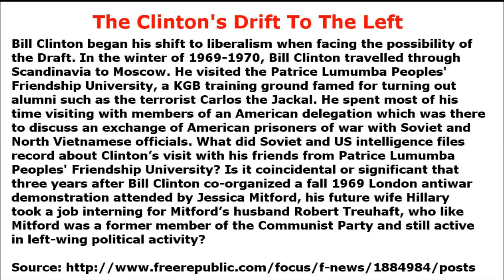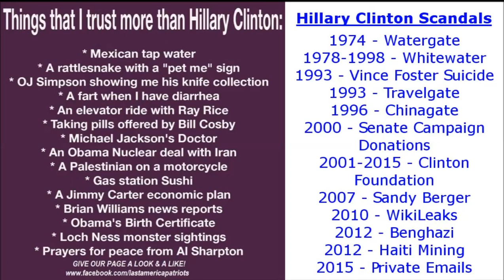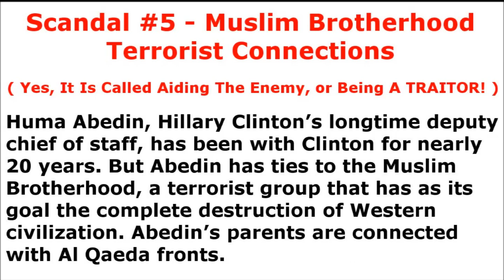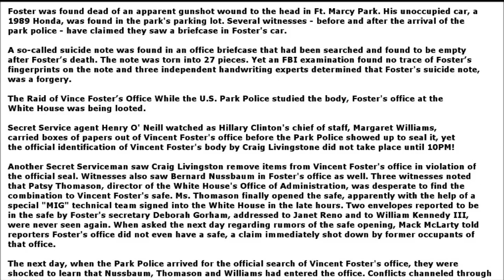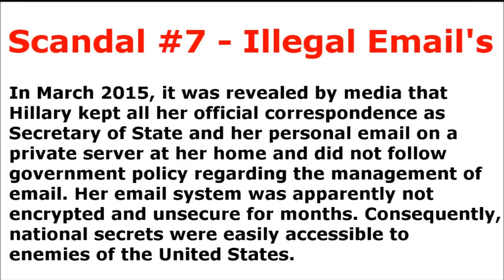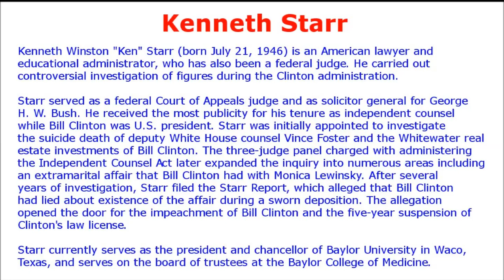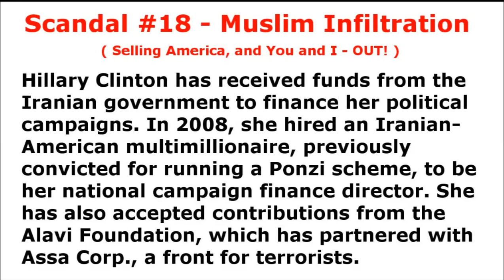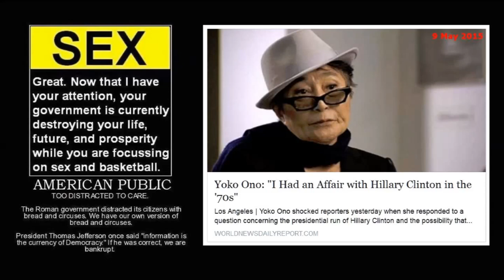The Hillary Clinton Women's Lib Movie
Here is the track record of Demoncratic SOCIALIST Hillary Clinton, right-hand butt-kisser of Barry Shabazz Presidential candidate for 2016. Set to the background music titled "Women's Liberation," this eye opening record of her screwball accomplishments should save America from her greedy grasp. This is your warning, fellow citizens: DON'T VOTE FOR HILLARY CLINTON IN 2016!